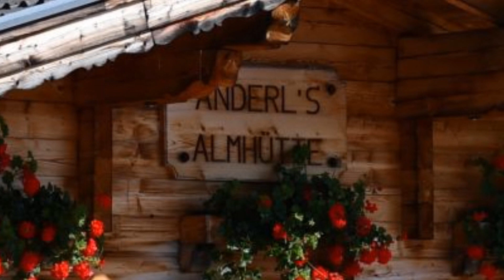STEINBERG + ASCHAU - Anderl´s Almhütte 2018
Anderl´s Almhütte liegt auf 1.545 m und ist von
Brandenberg - Aschau oder Steinberg am Rofan- Enteralm
zu Fuß erreichbar.
Eine atemberaubende Aussicht und hervorragende Verpflegung
ist garantiert !